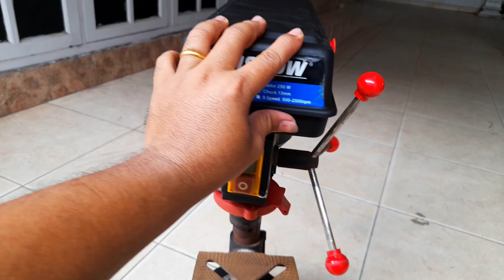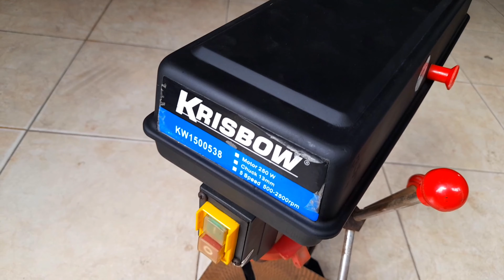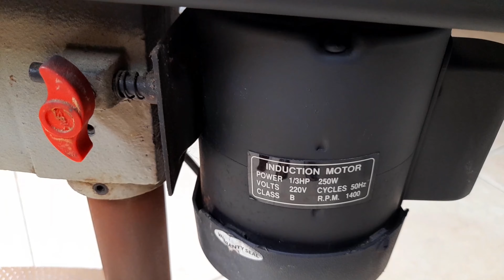BOR DUDUK KRISBOW | BENCH DRILL | TIPS BELI BOR DUDUK BEKAS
Di Video ini Saya akan memberikan beberapa tips untuk Membeli Bor Duduk Bekas, Bench Drill Bekas.

Mudah-mudahan bermamfaat buat Teman-teman Semua.